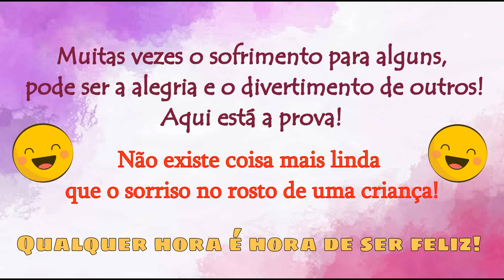Se divertindo no buzão...😅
Acreditem!
O sonho das meninas era andar no biarticulado, o famoso vermelhão de Curitiba!
Como não há sonho delas, possível de realizar, que eu não realizo, lá fomos nós, andar de buzão! kkkkkk
A Aline Gabrielly ficou com o papai, porque ainda é muito pequenina, e nós partimos para a aventura. kkkkkk
E que aventura! como a Izabelly e a Maria Luiza falaram no final da tarde: Este foi um dia que ficará marcado em nossa memória!!!
Claro que as meninas tiveram a devida orientação de como se comportar em um transporte publico, hoje foi um dia especial e sob minha supervisão, fora hoje, nada de folia no ônibus.😊😎